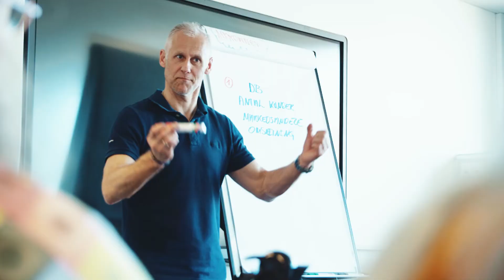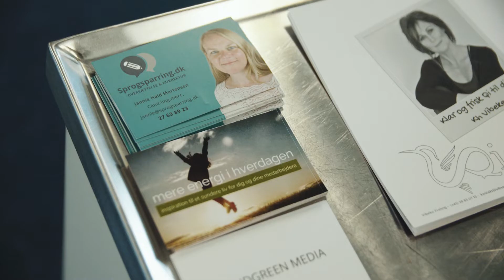Nyborg – En god kommune at være iværksætter i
I Nyborg Kommune er vi altid klar for et møde, en snak og en plan for din virksomhed.

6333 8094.